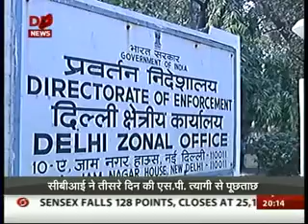Former IAF chief SP Tyagi visited Italy after retirement in 2008: CBI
AgustaWestland scam